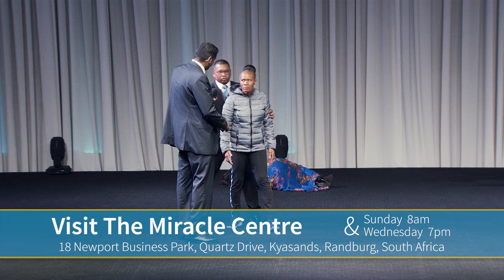HER LEG JUST GREW! │Passover Conference '19 │Miracle Report with Katy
HER LEGS JUST GREW! Filmed Live @ The Miracle Centre during the Passover Conference 2019

After suffering with hip and leg pain for three years, Girly visited The Miracle Centre and God just grew her shorter leg. Yes, it's true & real. Go ahead, replay it and check our playlist full of God supernaturally instantaneously growing short limbs.